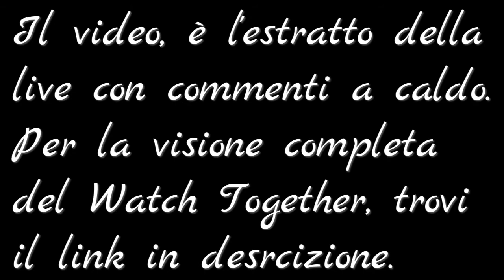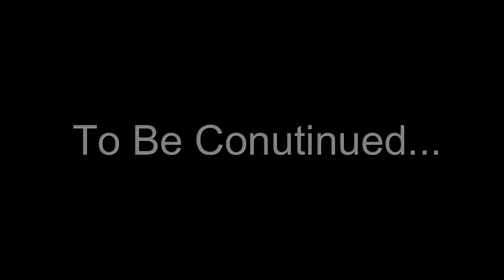WANDAVISION: STAGIONE 1, EPISODI 1 e 2 - Commenti a Caldo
Link al Watch Together integrale

Sostenitori del Canale: Andrea P, Costanza Battistin, Dave Lo Snob Puccioso, Evans The Watcher, Morella Corradeschi, MrSeanma e Rox

Se vuoi contribuire alla crescita del canale e ti senti di fare una donazione

Se volete farmi un regalo c'è la mia wishlist, vi ringrazierò all'interno delle live